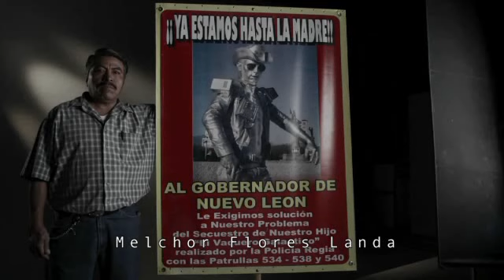04-02-2012 En los zapatos del otro. Bloque 7-7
Edición AP. "Nos hemos puesto en los zapatos de los otros para comprender a cabalidad la tragedia por la que atraviesan sus vidas. Nos mueve la compasión, no en el sentido estrecho de la palabra como lástima o conmiseración, sino en el más amplio: la compasión que reconoce el sentimiento del otro y que nos convoca a desear aliviar su sufrimiento". Ésta es la sustancia de la iniciativa que ha provocado que actores como Daniel Giménez Cacho, Diego Luna, Ofelia Medina y Héctor Bonilla, hayan dado su voz a quienes exigen justicia, a familiares de los desaparecidos y a víctimas del crimen organizado. Promueven el colectivo "El grito más fuerte" y el Movimiento por la Paz con Justicia y Dignidad, que encabeza el escritor, poeta y activista Javier Sicilia. En verdad, el silencio es otra cara de la complicidad